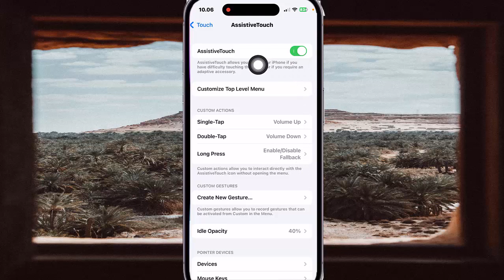How to set Assistive Touch Long Press Action as Enable or Disable Fallback in iPhone 14 Pro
On this video you can know How to set Assistive Touch Long Press Action as Enable or Disable Fallback in iPhone 14 Pro with iOS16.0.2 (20A380) operating system.